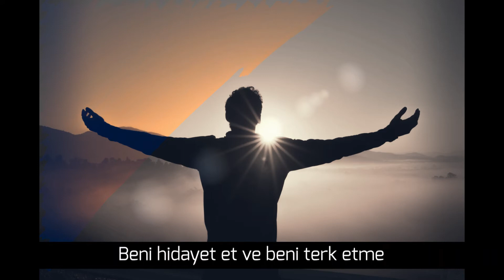Ya İlahi Ente Rabbi - Arapça Neşid [Türkçe Altyazılı] İslami Neşid - Islamic Nasheed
Selam Kardeşler.
Niyetimiz, Kanalımızda En Sevilen Ezgi,Fon ve Dinletileri Paylaşarak Kulaklarınızı Şenlendirmek...